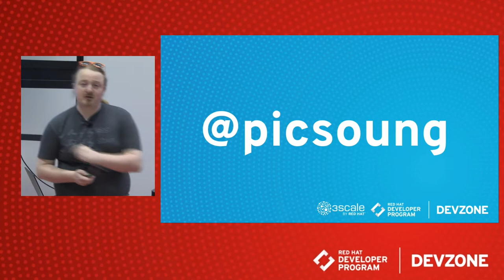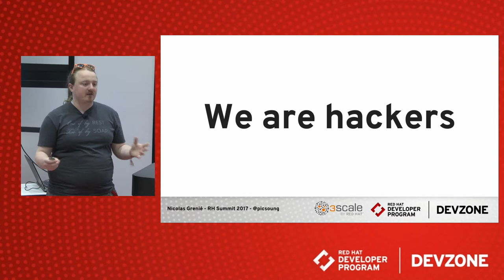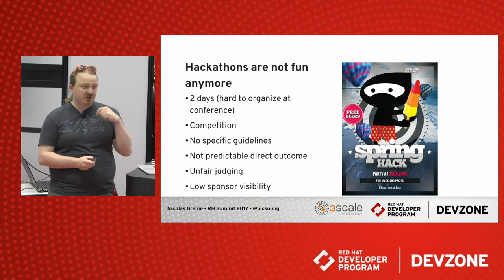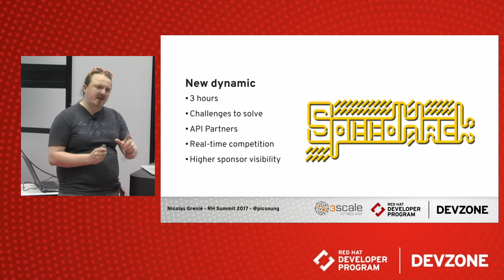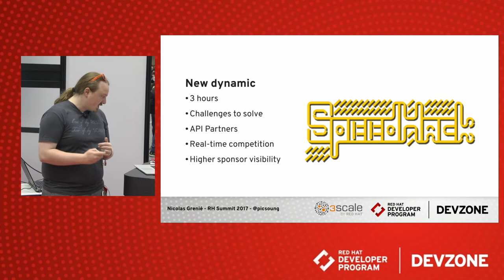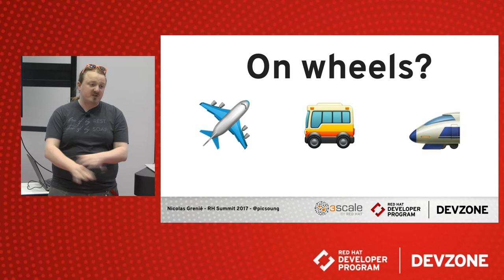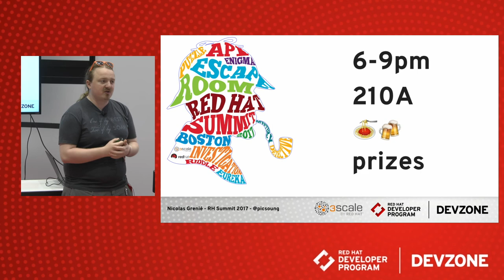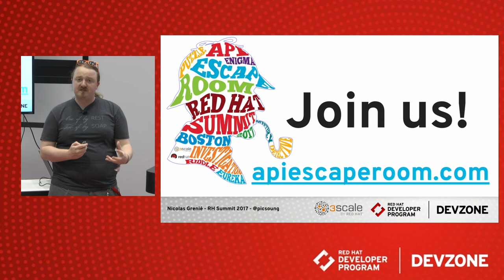Revolutionizing Hackathons, by Nicolas Grenie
This lightning talk was delivered at Red Hat Summit 2017.